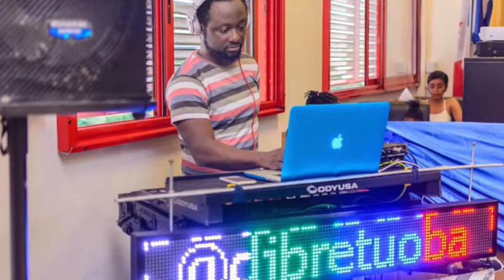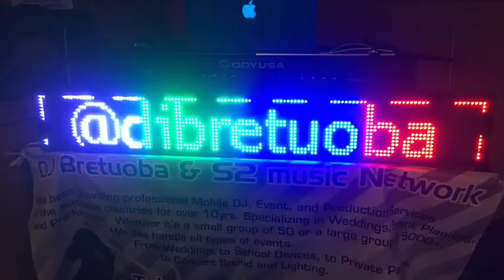DJ BRETUOBA PRANKS SONIA